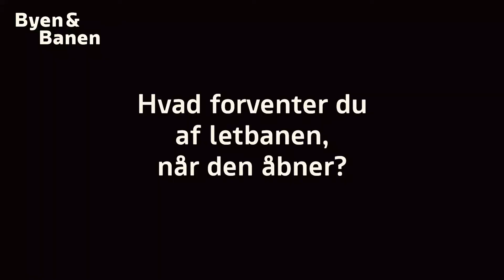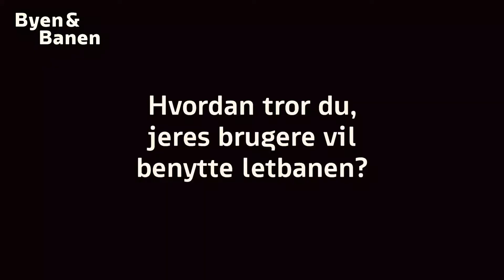Rune Bille fra Idrætsparken fortæller om sine forventninger til letbanen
Rune Bille, chef for Fritid og Folkeoplysning, fortæller om de forskellige muligheder, letbanen vil give Idrætsparkens brugere i fremtiden.